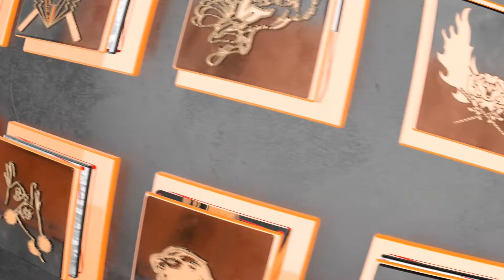EAST COAST SHOWDOWN 2019 | PROMO